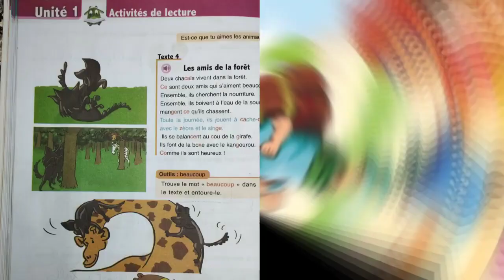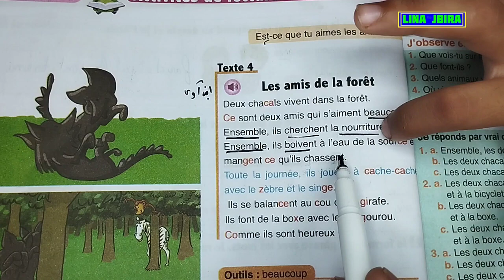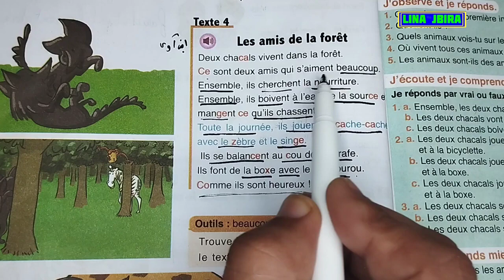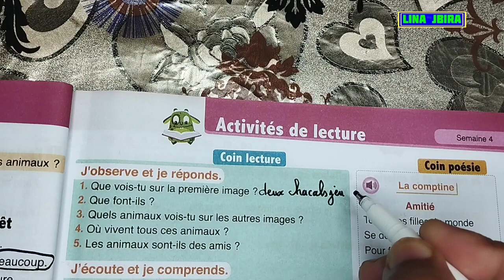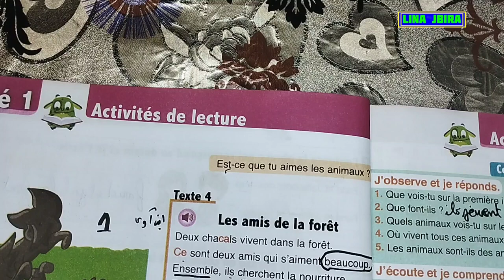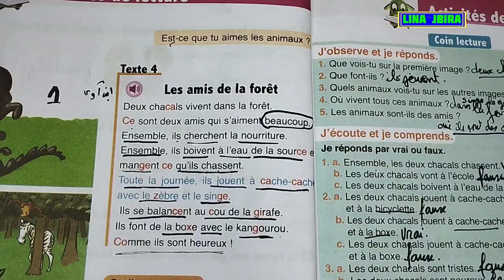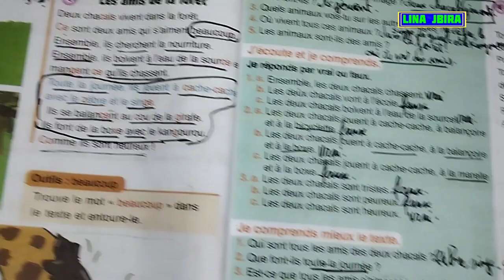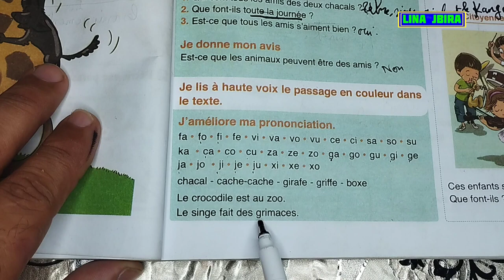@l'oasis des mots français pour la 3année primaire page 32 et 33@Les amis de la forêt pages 32 et 33